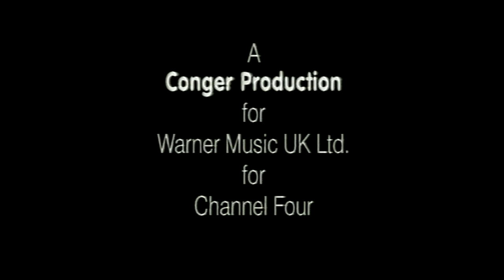Mull Historical Society '4Play' Documentary (Channel 4)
Short film charting the origins and rise of Colin MacIntyre's Mull Historical Society. First broadcast: Channel 4, 2001.

Filmed & Directed by Wendy Rattray & Gordon Buchanan.

Filmed on location on Mull & Glasgow Green.
The beach is Calgary Beach, Mull.

Featuring...
Alan Malloy
Colin 'Sheepy' McPherson
Tony Soave
Debbie Martin
Norman MacDonald
Sheep courtesy of Glengorm Estate...